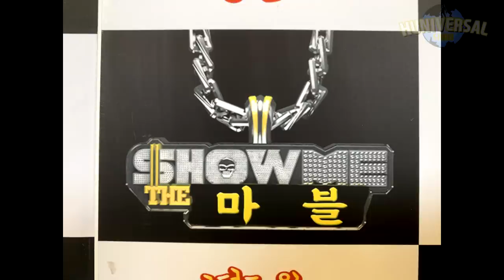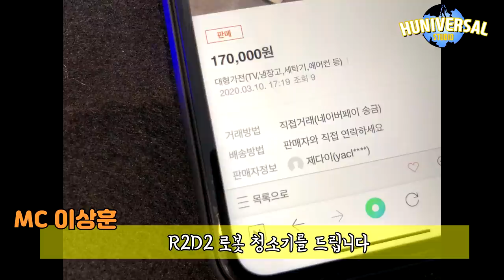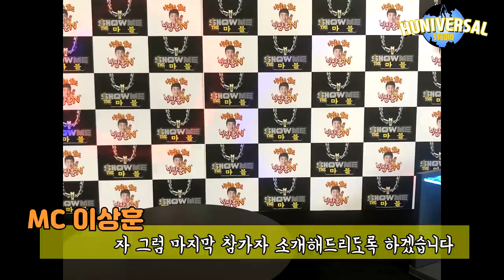반전에 반전에 반전에 반전!! 제정신 아님! ㅋㅋㅋㅋㅋㅋㅋㅋㅋㅋㅋㅋㅋ 쇼미더 마블 2편 [후니버설 스튜디오]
생각없이 보는 병맛 스톱모션 피규어 상황극! 2편입니다.
아마도 쇼미 더 마블은 마지막 편이 될 것 같습니다.
조회수와는 별개로 보신분들은 너무 좋아해주셔서
또 한번 힘을 내어보겠습니다. 화... 이... 팅...